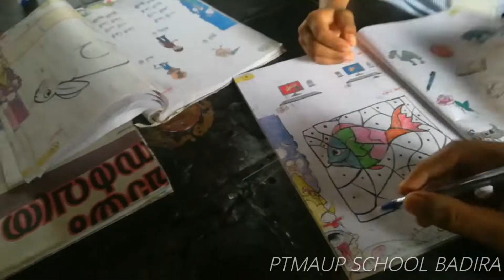LP Arabic students | PTMAUPS BADIRA